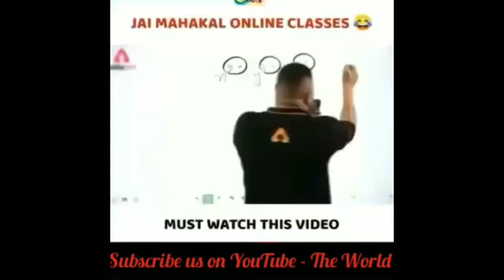BEST OT DECK !! CASTLE CRUSH// LEVEL 11🏰🏰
MY CASTLE CRUSH I'D__ANUJ